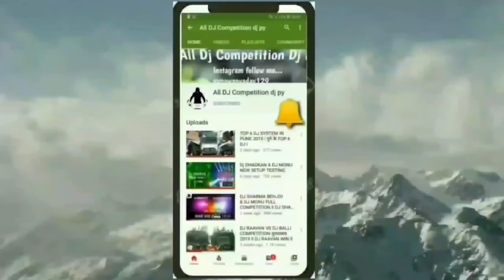Dj An Vs Dj Karanwal ll भाई चारा दोस्ती बाला Competition 2023 ll Kawad Yatra 2023